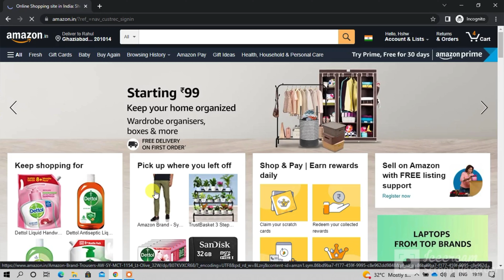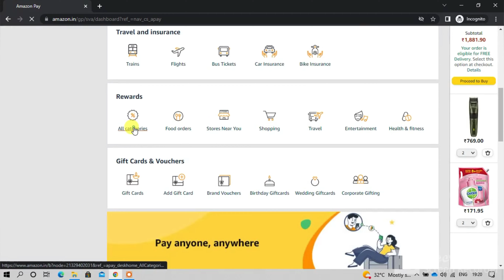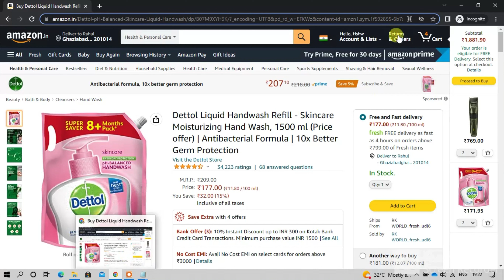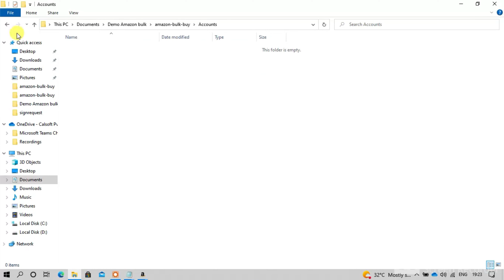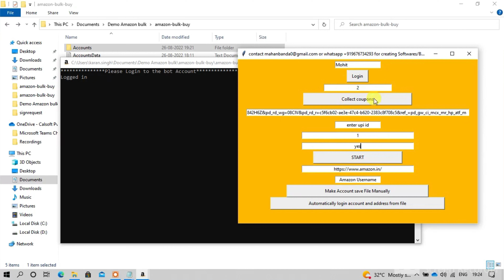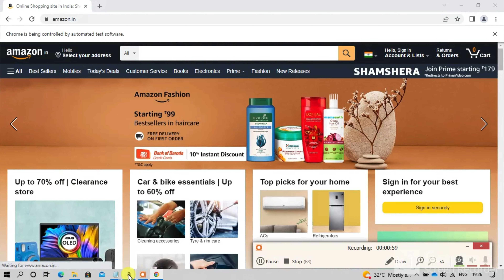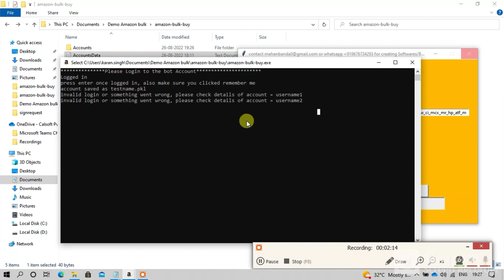Automatically bulk buy products from Amazon from multiple accounts Bot Software !!!!NEW Features!!!!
Automatically buy products from Amazon from multiple accounts Bot Software (auto bulk buy products) in Hindi

Amazon Bulk Buy Bot